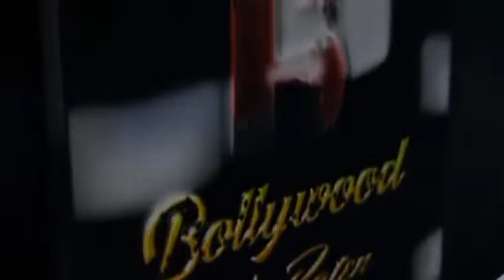Aly Goni And Actress Surbhi Jyoti Spotted At Monochrome Studios Andheri